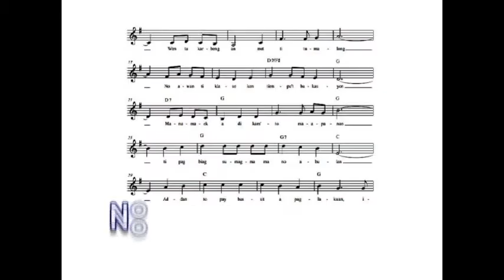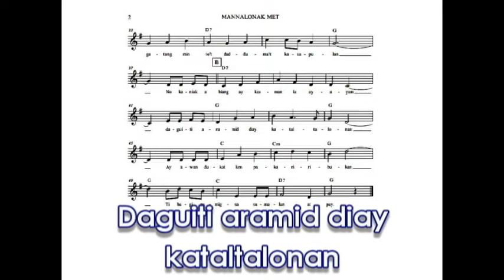MANNALONAK MET (San Narciso,Zambales Folksong)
Researched and Transcribed by ASDS Roland M. Fronda , Arranged /Vocals/Video by: Jose Bong Barcelo